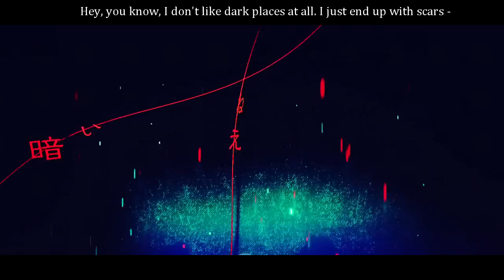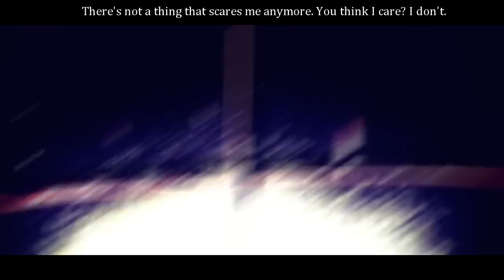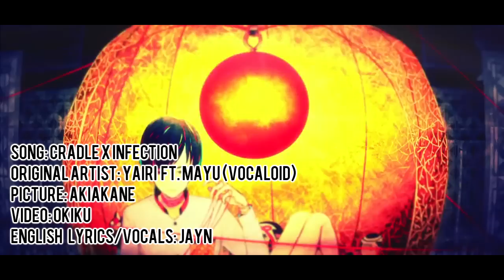「English Cover」 Cradle×Infection ( Vocaloid )【Jayn】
My English cover of "Cradle x Infection' by Yairi originally featuring the Vocaloid Mayu!

【♥ VIDEO CREDITS ⇣ 】

【♥  PERSONAL NOTES ⇣ 】

Thank you to those of you on Twitter who listened to the mix for me and gave me feedback. Sorry it's still crap.

Bless Yairi. I heard this song and immediately fell in love with it!

【♥ LYRICS HERE ⇣ 】

【♥ DOWNLOAD/STREAM ⇣ 】

【 ★ SUPPORT ME★ 】